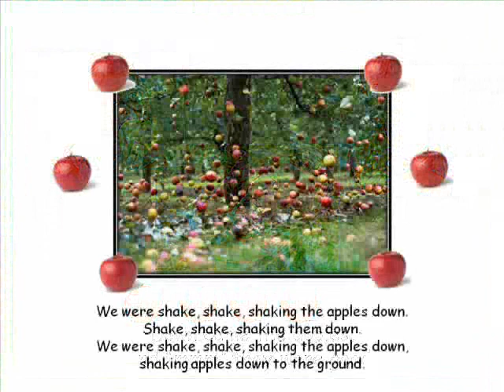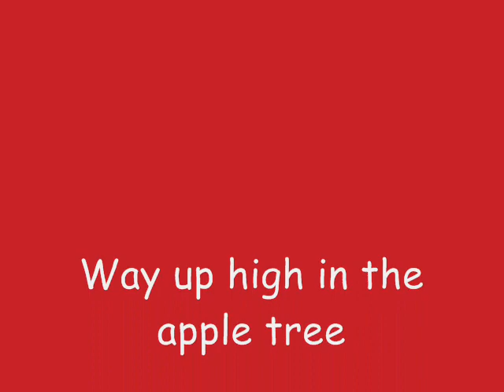Way up High in the Apple Tree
This catchy song helps students practice counting from 1-5.  This song is really fun when used with maracas or egg shakers.
Song recorded by Amanda G. Ellis, MT-BC